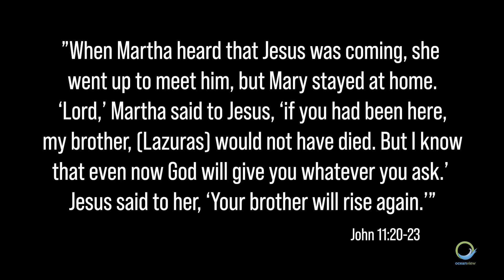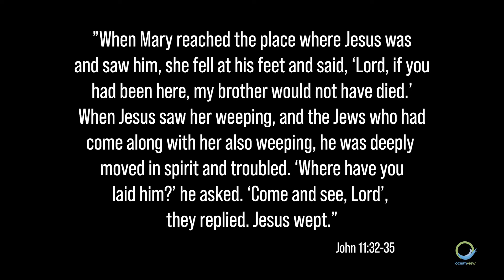We See You Week 1